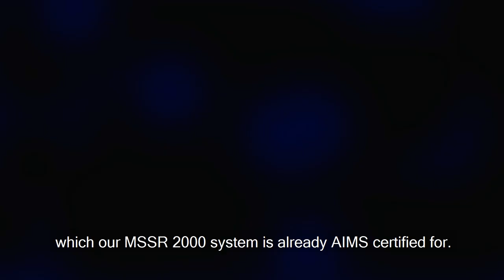David Allan on the HENSOLDT ATC offering